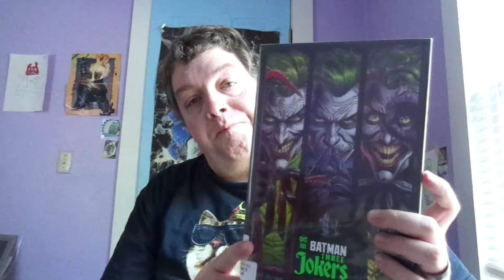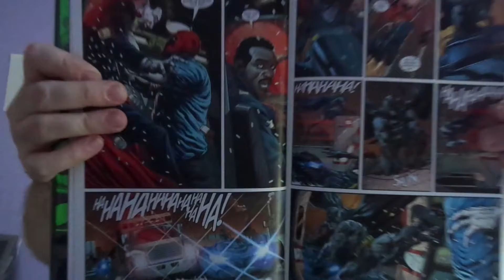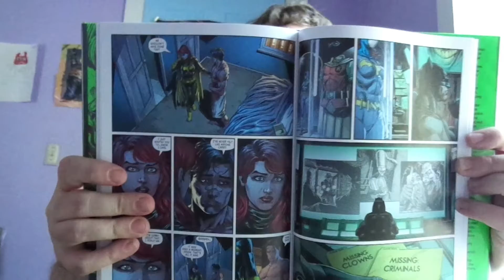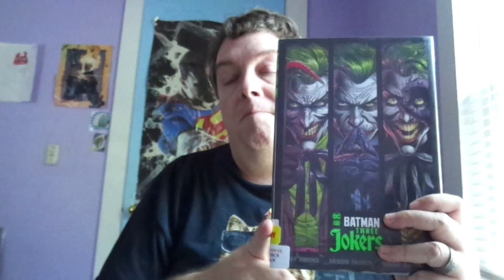DC's Black Label - Batman: The Three Jokers